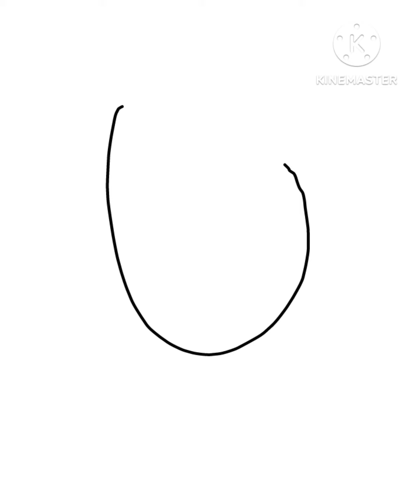Shape lore Full movie part 3